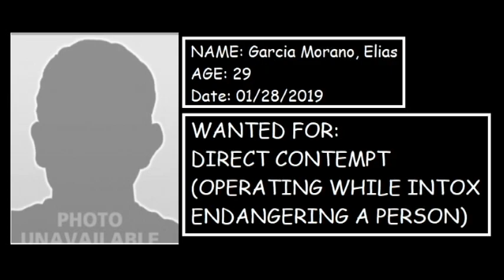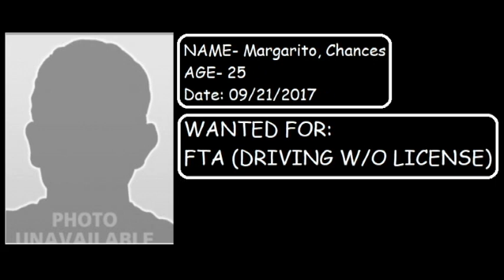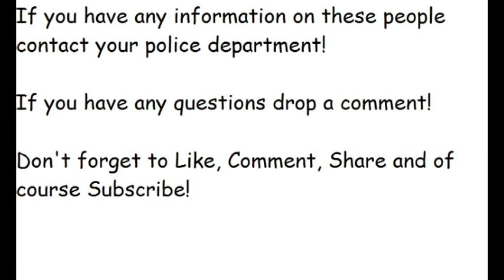Indiana's Most Wanted (Jackson County, M's)